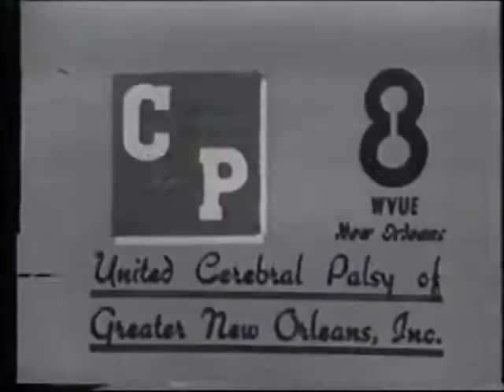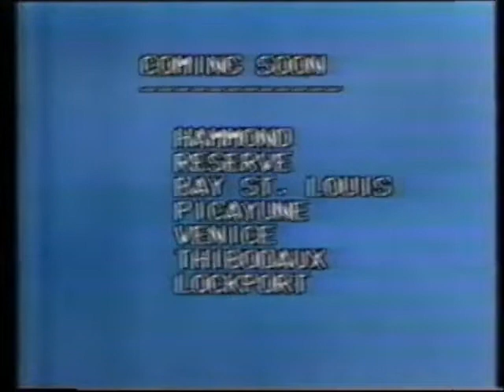WVUE TV - Louis De La Foret News/Newscene 8 Report (1973/1974)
An ultra rarity from WVUE-TV Channel 8/New Orleans from the early 1970s, which WASN'T decimated by Katrina's floodwaters or discarded by the station. Segments from the weekend Louis de la Foret with the News, followed by a report de la Foret filed for Newscene 8. Features a brief snippet of the only known footage to date of Vince Marinello filing a "killer" sportscast on WVUE-TV!